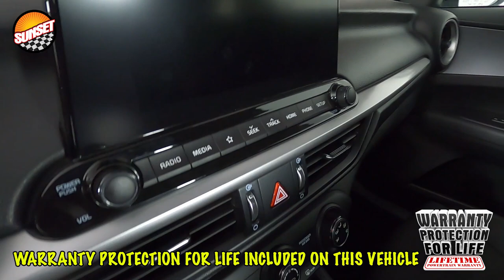2021 Kia Forte LXS Sedan 3KPF24AD6ME317372